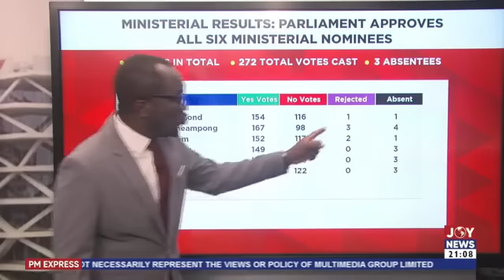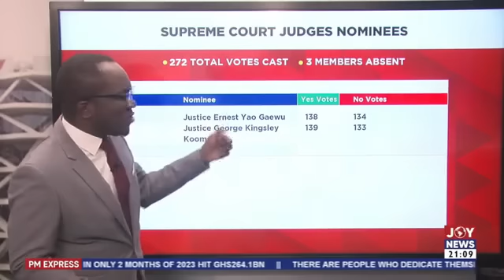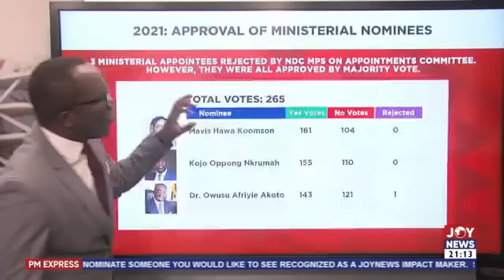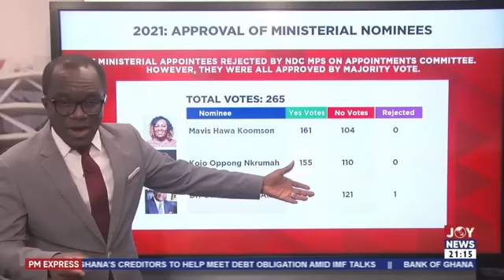The inside story of how some NDC MPs betrayed their party; An analysis by Evans Mensah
Approval of Ministerial & Supreme Court Nominees: The inside story of how some NDC MPs betrayed their party